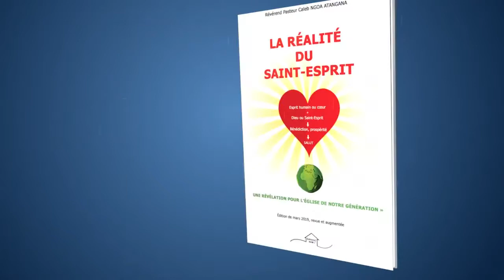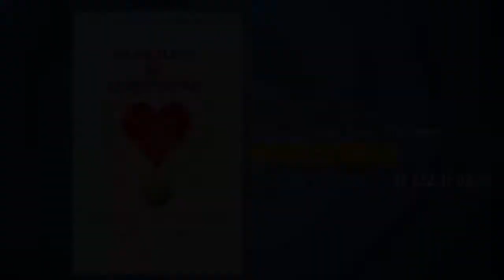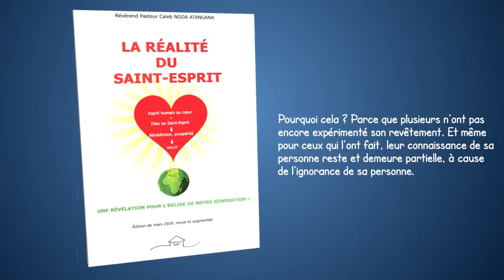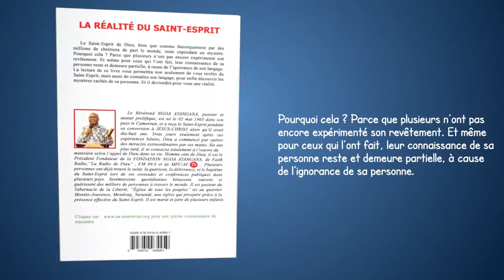311/naf/la petite Nana préservée de la mort/11Avr2021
Chers internautes, suivez aussi nos vidéos sur nos autres chaînes youtube en cliquant sur ces liens :